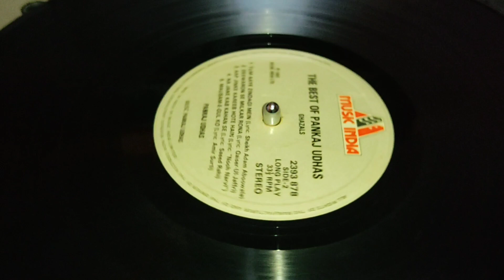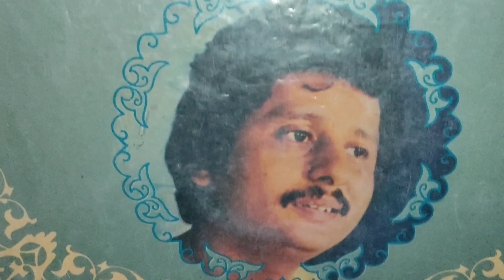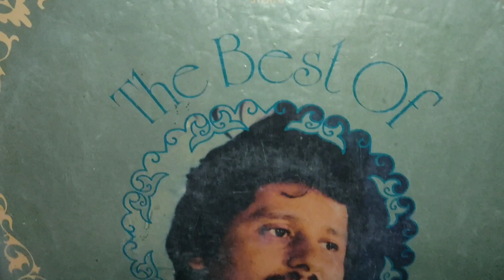Aap Jinke Kareeb Hote Hain - Best Of Pankaj Udhas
‎@Swapan Das @Atanu Raychaudhuri
@Bollywood vinyl records and music